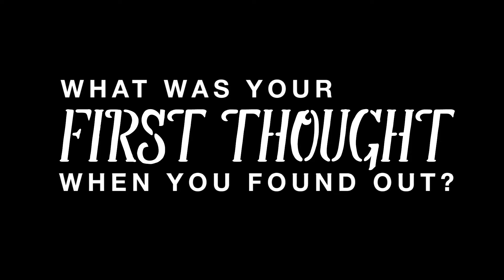Fathers Day - CBC Dads Interview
We interviewed a few fathers from CBC and asked them about being a dad.